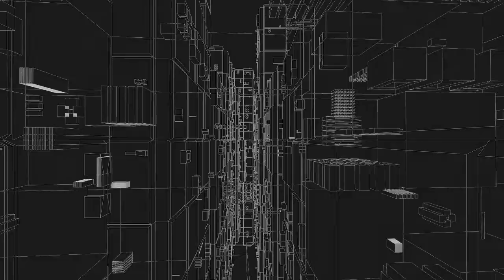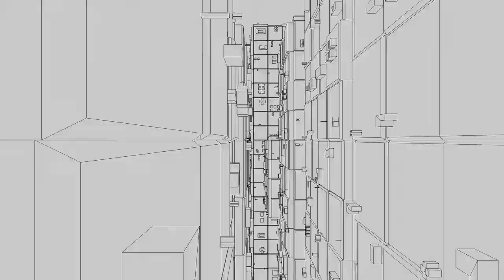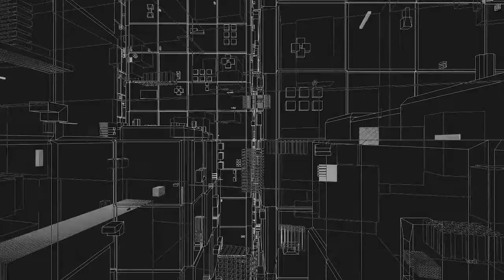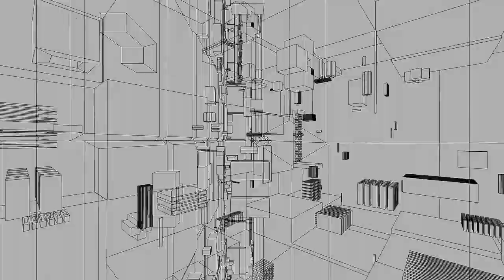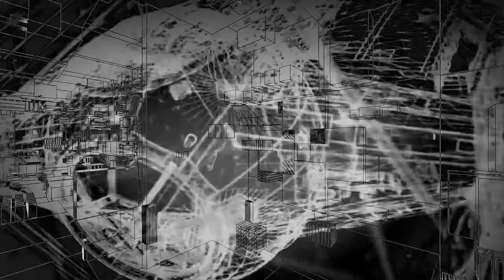Mark Morris - Irregular Possession (Future 16 Remix) [OBSCR026]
Label: OBSCUUR Records
Artist: Mark Morris
Title: Irregular Possession (Future 16 Remix)
Album: Muse of Darkness EP
Cat No: OBSCR026
Format: Digital
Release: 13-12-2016